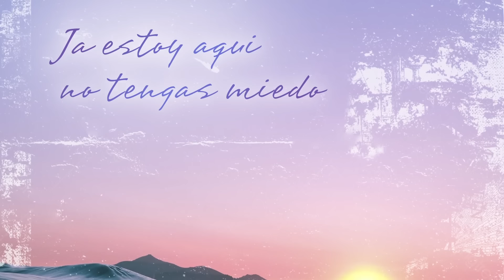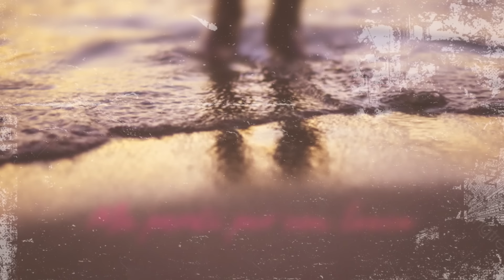Simone & Simaria, Sebastián Yatra - No Llores Más (Lyric Video)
No Llore Más – Participação Especial Sebastián Yatra
(António Mendes Ferreira, Fradique Mendes Ferreira, Nadia Vasconcelos, Nellson Klasszik, Nelson Heleno, Erdzan Saidov. Versão de Simaria, Sebastián Yatra, Rafinha RSQ e Andrés Guerrero Ruiz)

Fala comigo o que passou
Estou chorando por amor
Ja estoy aqui no tengas miedo
Me mata essa dor

Todos falam de mim de como fui uma tonta
Me perdi por um louco
Meu coração está quebrado

No llores más, ya estoy aqui
No sufras tanto que loco fue el quien te dejo
Não posso mais, devo seguir!
Quero esquecer, bailar e beber para ser feliz.

Já são duas da manhã,
Só que pra gente nunca é tarde!
Eu sigo solta por la calle.
Yatra, espero que te prepares!

Se nos pegamos en mi habitación y curar ese corazón
Soy tuyo
Sou tua talvez para sempre

Ya estoy aquí, no tienga medo
Me mata el dolor.

Direção Geral: Simaria Mendes
Produção Musical: Simaria e Rafinha RSQ

Equipe Universal Music

Direção Artística: Miguel Cariello e Henrique Badke
Gerente Artístico: Daniel Rigon
Coordenação Artística: Alice Baldan
Label Manager: Marcella Moreira

Music video by Simone & Simaria, Sebastián Yatra performing No Llores Más (Lyric Video).